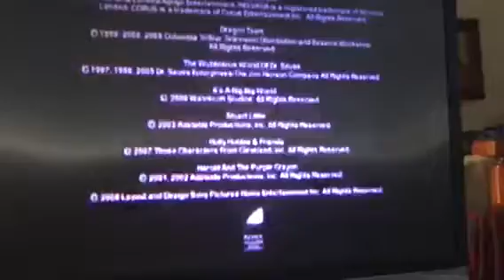I like cookies